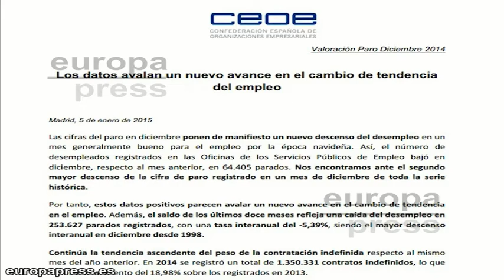Reacciones a la bajada del paro en 2014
El número de parados registrados en las oficinas de los servicios públicos de empleo (antiguo Inem) se situó al finalizar diciembre de 2014 en 4,4 millones de personas, tras bajar en 253.627 desempleados en el conjunto del año pasado (-5,39%), su segundo descenso anual consecutivo y el mayor desde 1998, informó este lunes el Ministerio de Empleo y Seguridad Social.